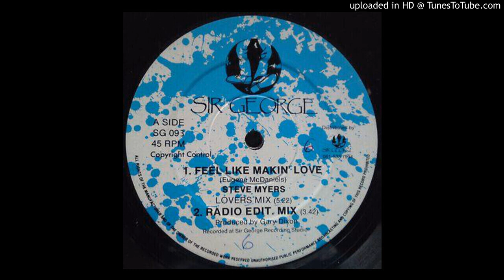Steve Myers - Feel Like Making Love (Dirty Rub-Up Mix) (UK, 199x)